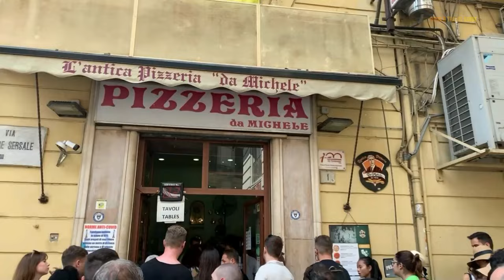NAPLES City Guide | Italy | Travel Guide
Naples or Napoli is a significant travel destination in the Campania region of Italy. Naples is the third-largest city in Italy, with a population of close to a million. In Naples you will find everything you need for an inspiring city excursion. Naples has a lot to offer because of its lengthy history, delicious Italian cuisine, and particularly vibrant arts and cultural scene. Naples is one of the most culturally diverse towns in Europe and has a roughly 3000 year history. Additionally, some popular tourist destinations like Pompeii, Herculaneum, and Mount Vesuvius are close to Naples.

0:00 - Intro
1:08 - History of Naples
3:15 - Neapolitan Pizza
3:52 - Piazza del Plebiscito
4:31 - Castel dell'Ovo
5:09 - Galleria Umberto I
5:57 - Stadio Diego Armando Maradona
6:41 - Castel Nuovo
7:16 - Mount Vesuvius
8:00 - Pompeii